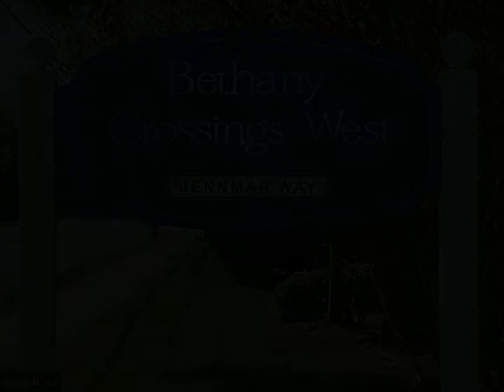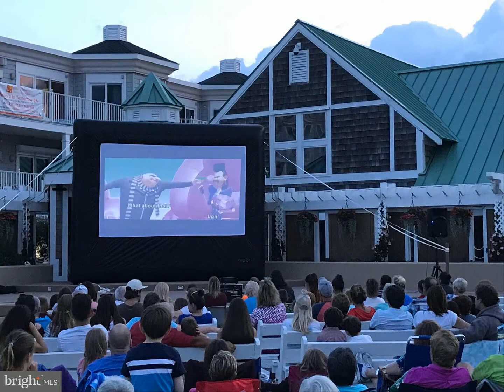515 Jennmar Way #8 Bethany Beach, DE 19930 - Townhouse - Real Estate - For Sale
A rare offering! Exceptional end-unit, custom-built 5 bed. / 4.5 bath coastal townhouse, impressive quality, design and luxurious finishes. This is a "must see" in-person! Conveniently located in the Town of Bethany, in a serene setting, this location offers an easy walk to the beach, boardwalk, shops and restaurants. A beautifully maintained, light-filled home that exhibits a true pride of ownership. Freshly painted inside, crown moldings, wainscotting, gorgeous hardwood floors on the main level, new carpeting on the upper level. Tasteful furnishings which are included in the sale - turn-key! Upon entering the front screened in porch, which connects to a wraparound deck that extends to the back of the townhouse, you flow into a desirable open floor plan which consists of the living room with fireplace, multiple dining spaces, upgraded kitchen with breakfast bar, granite countertops, white cabinetry, and gas stove. Sliding glass doors lead you outside to one of its many large recently painted decks, complete with a screened-in porch as well! A private setting - perfect for entertaining and relaxation. After a long day at the beach and sightseeing, retreat to one of the many comfortable bedrooms - two spacious owners suites - one on the main level, and one on the upper level. Most bedrooms are ensuite. The versatile ground level spaces and garage lead you to yet another large private outdoor deck and entertaining spaces on the lower level, plus a convenient outdoor shower! Enjoy the coastal lifestyle with all the conveniences and attractions nearby! Town of Bethany owners receive a parking permit for use downtown at the beach in summer. This is your opportunity to experience the good life at the beach!

BARBARA CARLSON
Keller Williams Realty
39682 Sunrise CT
Bethany Beach, DE 19930